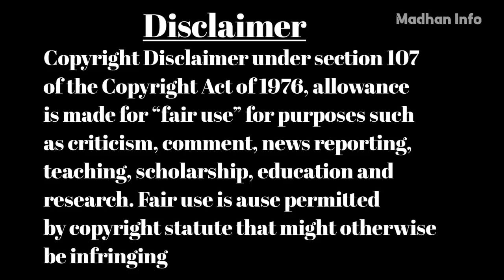Hippo vs buffalo in tamil madhan info/ hippo/buffalo @Madhaninfo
This video is hippo vs buffalo  in tamil. This video is 6 point based.
1 - Speed
2 - life time
3 - weight
4- height
5 - success rate
6 - bite force
               In this video, we'll explore the key differences and similarities between hippo vs buffalo. From their origins and appearance to their temperament and training needs, we'll break down everything you need to know to help you decide which of these incredible breeds might be the perfect fit for your lifestyle and preferences. Whether you're a dog enthusiast or considering adding a new furry family member, this comparison will provide valuable insights into these remarkable canine companions.

👉Your answers & your topics & my mistakes